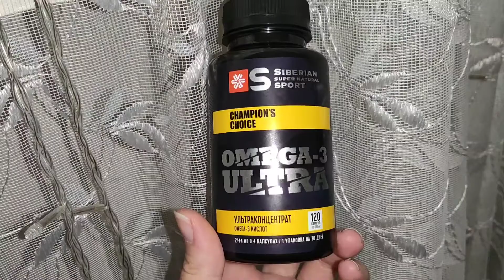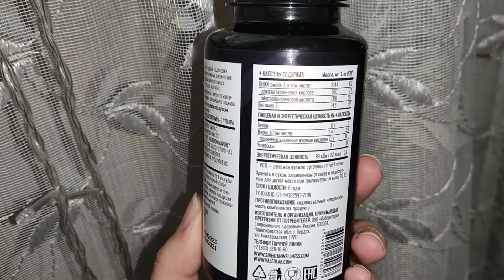Омега-3 Ультра Siberian Wellness или Сибирское здоровье ((Полный Обзор))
Анонс. Омега 3 Ультра Сибирское Здоровье. Максимум омега-3 кислот для мощной поддержки организма во время интенсивных физических нагрузок. Всего четыре капсулы содержат 1,8 г эйкозапентаеновой и докозагексаеновой кислот – важнейших компонентов, обеспечивающих быстрое восстановление организма и высокую прогрессию силовых показателей.

*если не нашли свою страну, напишите нам

👉Возможностях бизнеса
👉Обучении и старте
👉Консультациях
👉ЗОЖ лайфхаки
👉Нутрициология